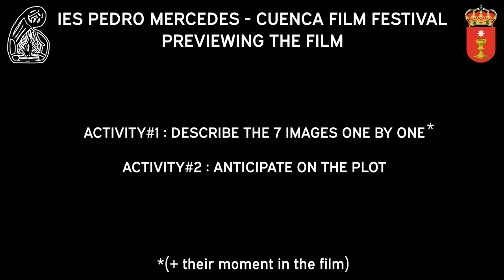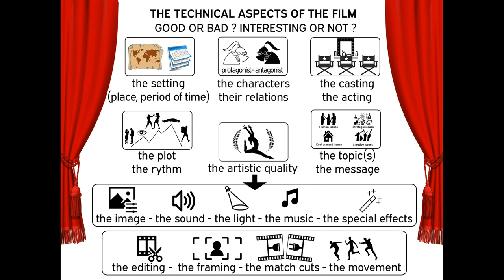Film festival of Cuenca - DIECISIETE - film preview slideshow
The slideshow we used to train the French, Spanish and Bulgarian students at IES Pedro Mercedes School before the film festival of Cuenca 2019.